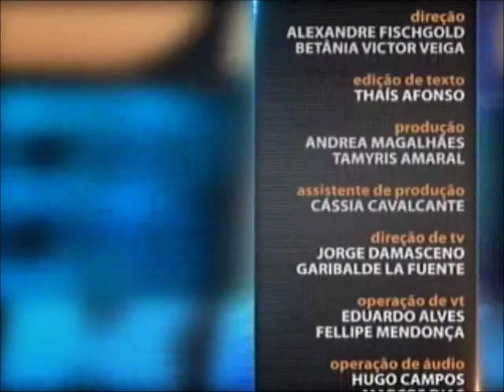Direito Constitucional - aula 4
Você sabe quais são as obrigações do Ministério Público? E quais são as competências da Defensoria Pública? As funções essenciais à Justiça abrangem, ainda, a Advocacia Pública e a Advocacia. No programa Saber Direito Aula desta semana, o professor Rodrigo Menezes explica o papel da Justiça no cotidiano das pessoas. Leia a íntegra da sinopse